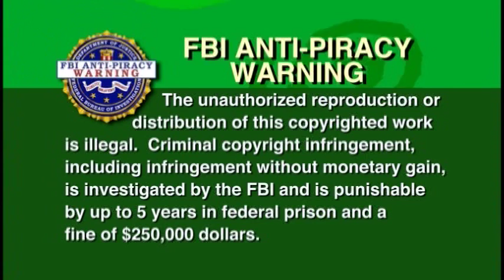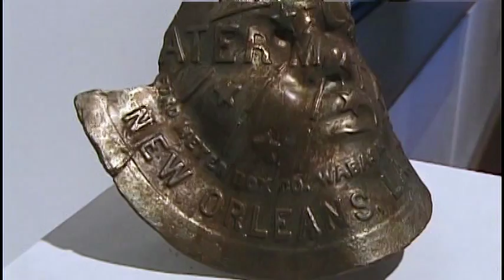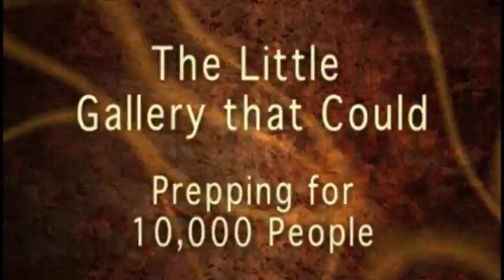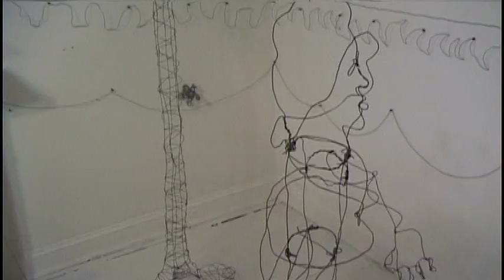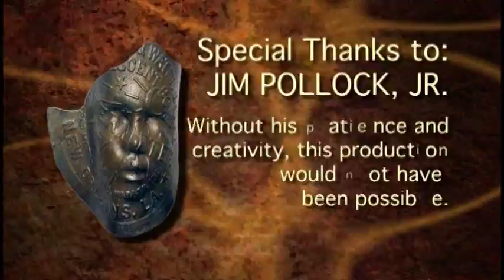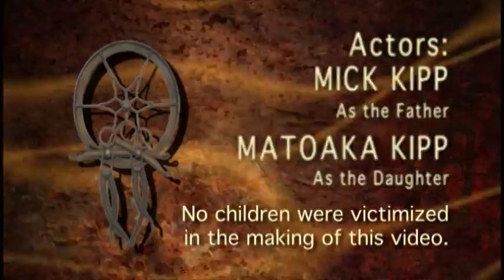Metal and Man - The Art of Jim Pollock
The art and times of metal artist Jim Pollock of the Miracle of 34th Street fame.